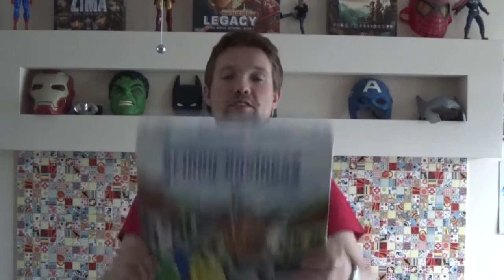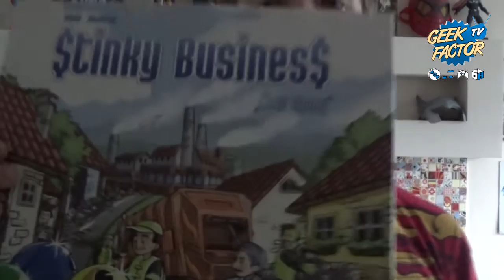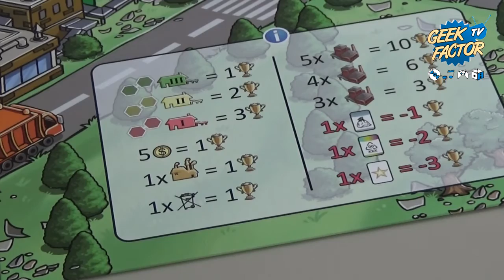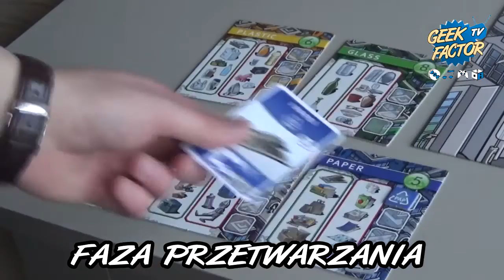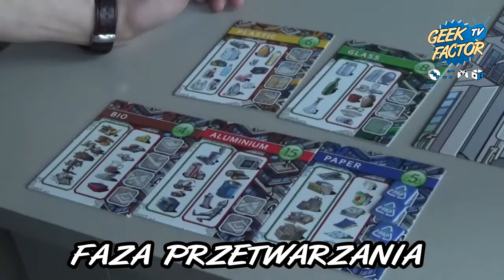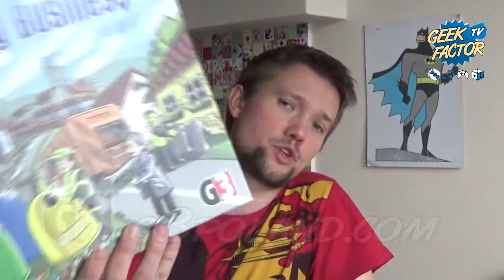[ODC 125] Zasady gry STINKY BUSINESS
W dzisiejszym odcinku Kaczmar zaprezentuje Wam zasady gry STINKY BUSINESS.

WWW – geek-factor.pl
AlePlanszowki.pl